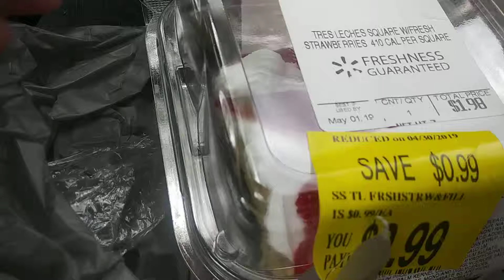Tres Leche strawberry cake looks like this at Walmart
Only $0.99 cents  - 05/01/2019